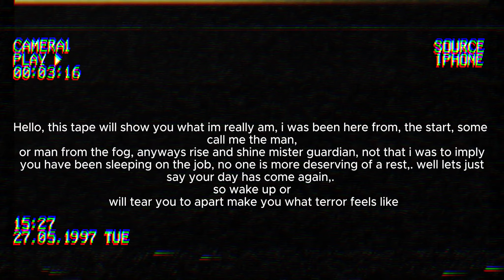Scarp Video PENGU